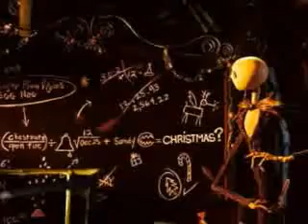Me singing Sally's Song from the Nightmare Before Christmas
i recorded this a few months after my 12th birthday x this is one of my favourite songs x